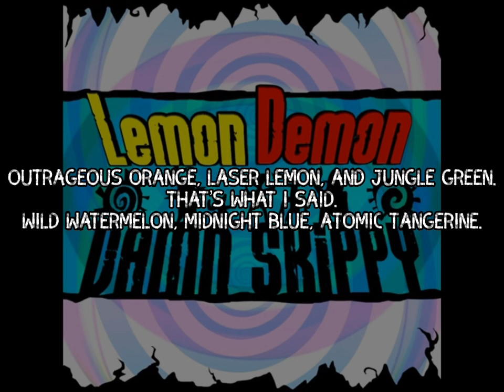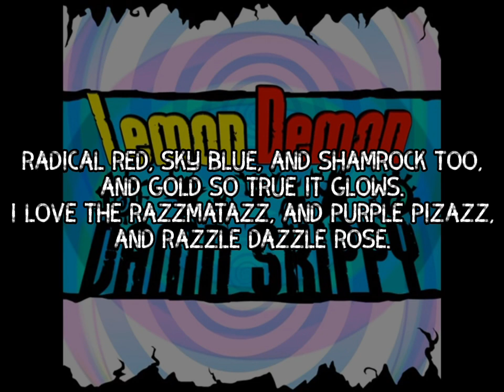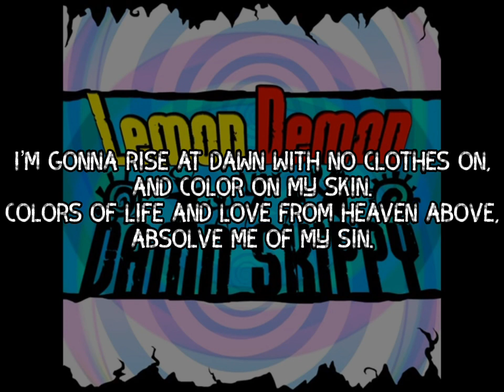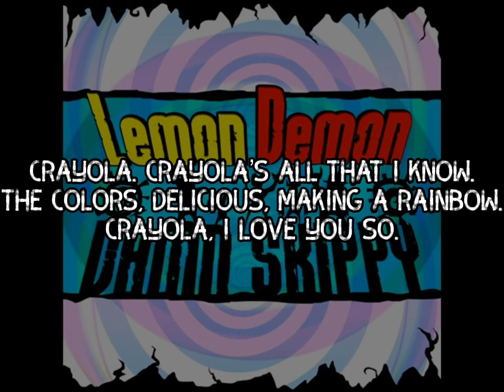Ode To Crayola - Lemon Demon/Neil Cicierega | Lyric Video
Lyric video for the Damn Skippy song:
Ode To Crayola!

Lyrics:
Outrageous Orange, Laser Lemon, and Jungle Green.
That’s what I said.
Wild Watermelon, Midnight Blue, Atomic Tangerine.

Radical Red, Sky Blue, and Shamrock too,
And Gold so true it glows.
I love the Razzmatazz, and Purple Pizazz,
And Razzle Dazzle Rose.

Every color’s like an old friend.
Hot Magenta is a godsend.

I took the factory tour.
It really opened the door, and I at once became transfixed.
I know they’re pieces of wax,
But I can never relax without my box of 96.

Crayola. Crayola’s all that I know.
The colors, delicious, making a rainbow.
Crayola, I love you so.

I love them so much. Every shade, every gorgeous hue.
They’re taking over everything that I say and do.

I’m gonna rise at dawn with no clothes on,
And color on my skin.
Colors of life and love from heaven above,
Absolve me of my sin.

I would wear them like a nightgown,
But they’re getting kinda worn down.

I love you Vivid Violet.
I love you Robin’s Egg Blue.
I love you Screamin’ Green,
And Purple Mountain Majesty too.
I really love my babies.
I love my crayons and I love the way they taste.